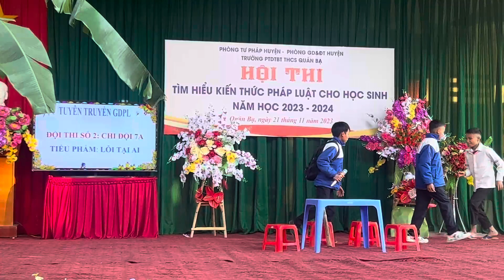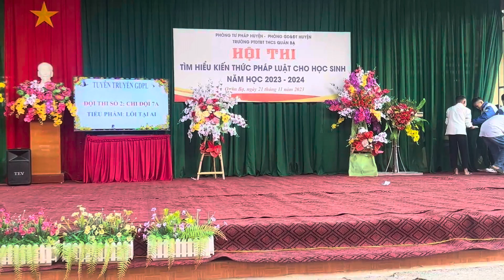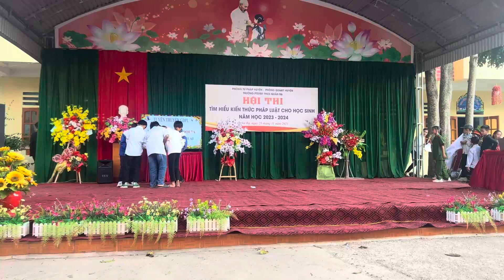Tiểu Phẩm LỖI TẠI AI chi đội 7A trường PTDTBT THCS Quản Bạ (11-2023)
✅  Nov yog channel qhia txog Hmoob Txuj ci nyob seev HA GIANG Nyab laj teb
👉 Peb kwv tij leeg twg xav yuav Qeej, MIC QEEJ hu tuaj kuv. Kuv yog Vam Meej Thoj Nyob Huyện Quản Bạ, tỉnh Hà Giang
☎️ VINA: 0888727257 📞 VIETTEL: 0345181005 - Facebook, zalo: 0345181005
👉 Kwv tij leeg twg xav Thaij Video ua Qeej, Muaj Qeej hu tuaj kuv na.
👉 Anh em nào muốn liên hệ quay Video, muốn học khèn hoặc muốn hợp tác làm Youtube, Phát triển âm nhạc đưa tiếng khèn lên tầm cao mới thì liên hệ mình nhé!